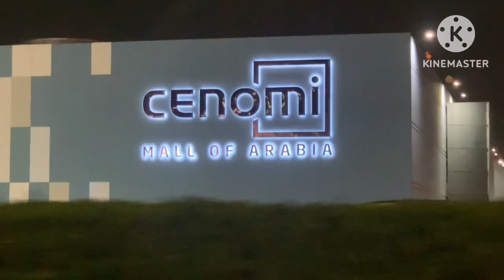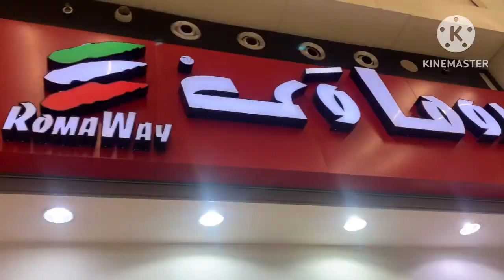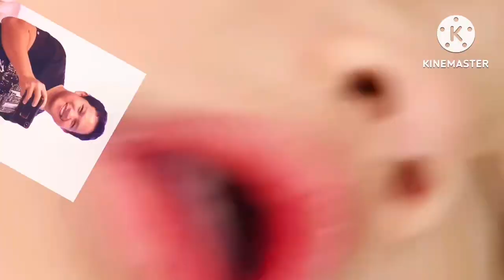ARAB MALL JEDDAH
Arabmall jeddah